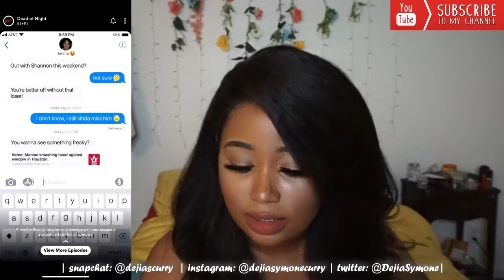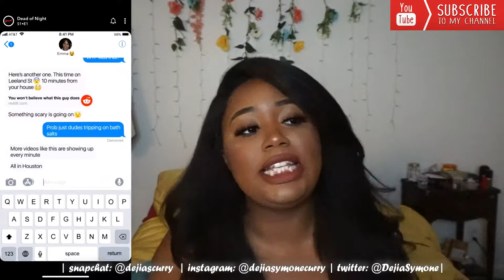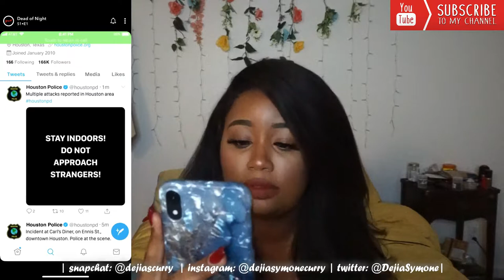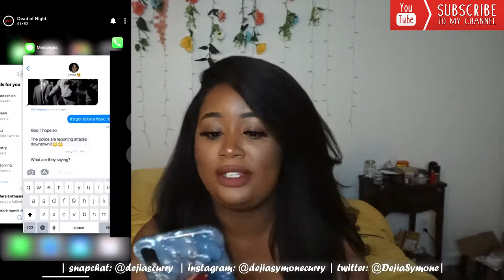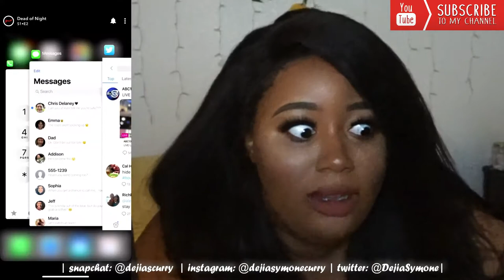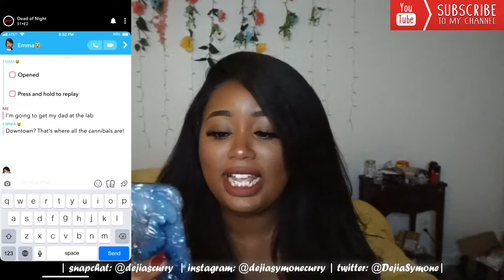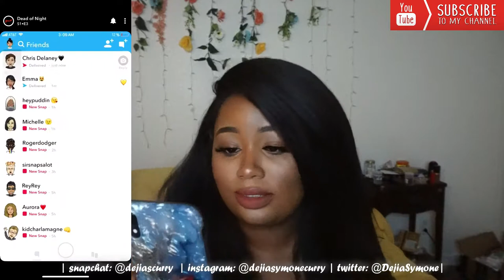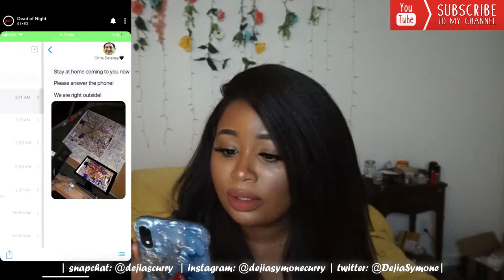The End Is Near!?? | Dead Of Night Snap Originals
so i guess snapchat has tv shows on it now?

go check out dead of night on the snapchat discover page!

love you so much. thank you for the support!

sugarbabe company: 'dejia' for $$ off